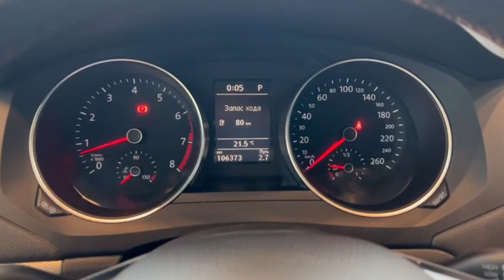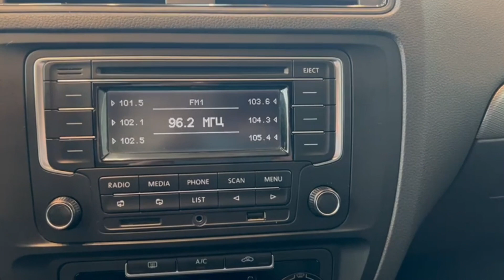Мини обзор.Volkswagen jetta.2015